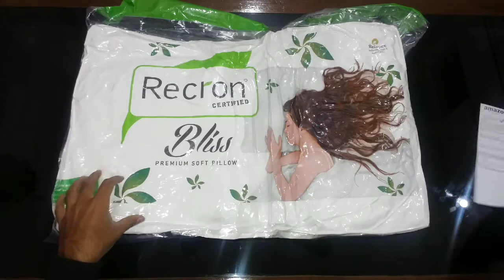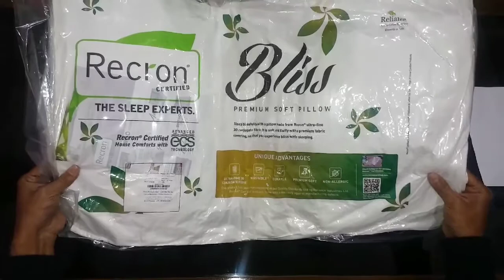Bed Pillow (Compressed Packed) - QUICK UNBOXING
Link to Buy

The Recron Bliss Pillow

Color: White

Outer Material: Microfiber,
GSM: 110,
Thread Count: 176

Package Contents: 1 Pillow

Size: 27 inch x 17 inch or 69 cm x 46 cm

Inner Filling: 4D hollow polyester conjugate siliconised fibre
The pillow would be compressed packed

My GEAR -